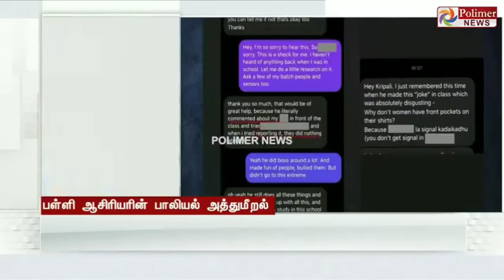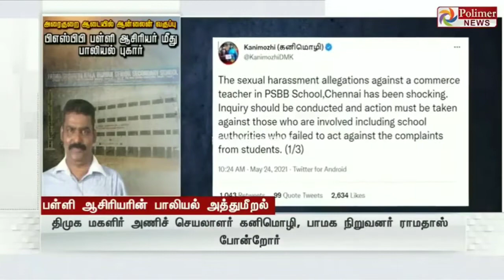PSBB school sexual harassment case troll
Comment if you want part - 2

Troll socialist 🔥🔥🔥